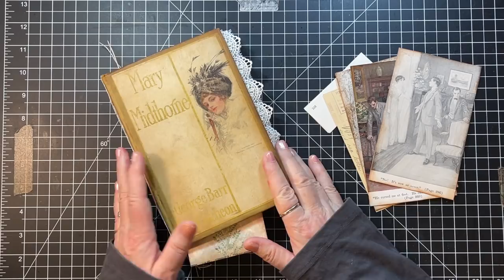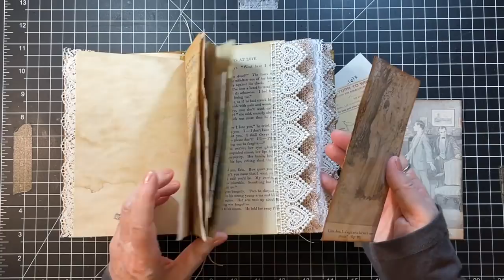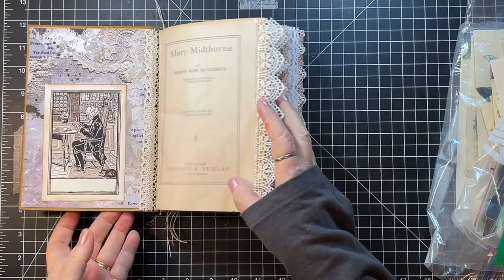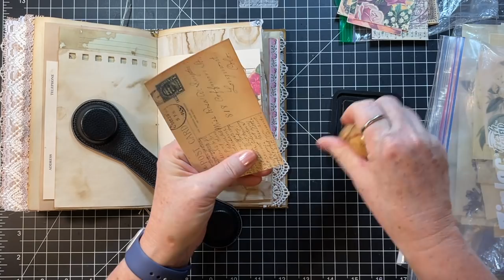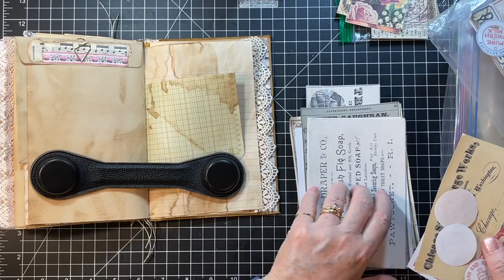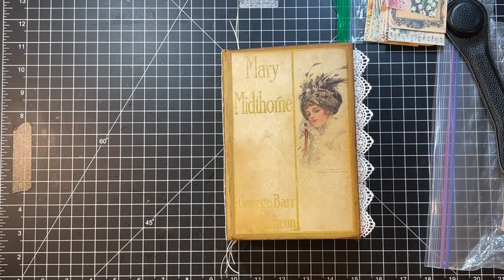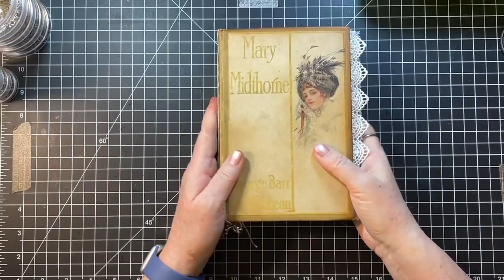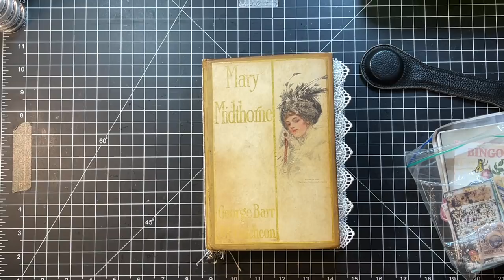Start to Finish Vintage Book Journal - Part 5 - Finished!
Finishing off our little vintage book journal!  Thanks to those who requested I make one of these and thanks for coming along for the journey of this journal!  xoxo